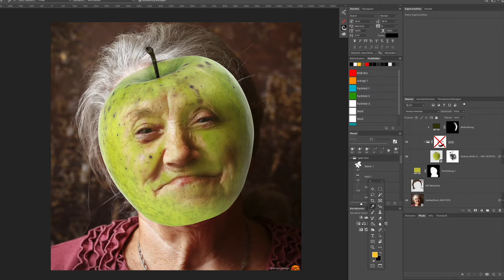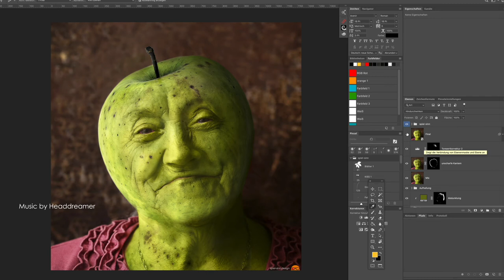Granny Smith MakingOf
Ein kleiner Blick in meinen Bildaufbau für alle die wissen wollten wie die Granny Smith wirklich aussieht.